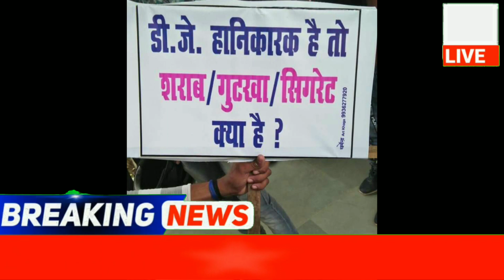पुलिस वाले अब डीजे उठाकर ले जा रहे हैं थाने Dj ban up news today